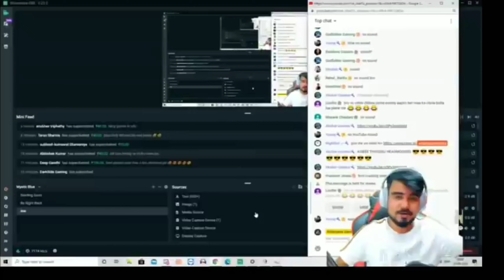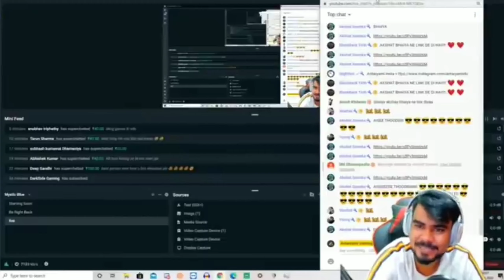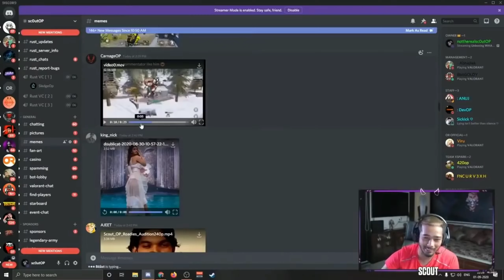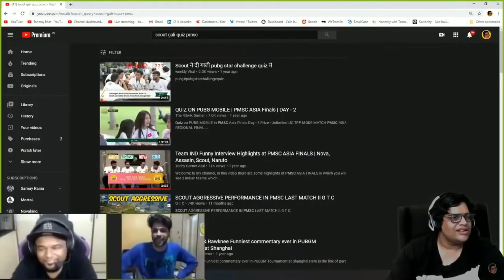Tanmay bhat, scout, antaryami reaction on BKCG gaming | Funniest commentary of bkcg gaming | Toxic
Source - BKCG gaming

➤ ʜᴇʟᴘ ᴍᴇ ᴛᴏ ʀᴇᴀᴄʜ 1.ᴋ sᴜʙsᴄʀɪʙᴇʀ ᴀɴᴅ ʙᴇ sᴜʀᴇ ᴛᴏ ᴘʀᴇss ᴛʜᴇ ʙᴇʟʟ ɪᴄᴏɴ ᴛᴏ ɢᴇᴛ ɴᴏᴛɪғɪᴄᴀᴛɪᴏɴ ᴏғ ᴍʏ ɴᴇᴡ ᴠɪᴅᴇᴏ. ᴋᴇᴇᴘ sᴜᴘᴘᴏʀᴛ ᴇᴠᴇʀʏᴏɴᴇ